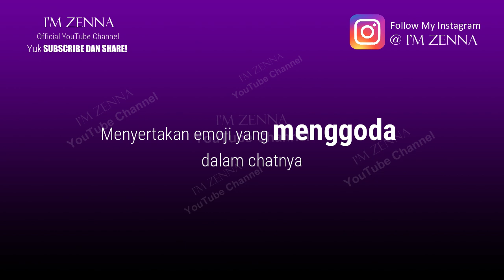9 Tanda Cewek Suka Kamu Melalui Chatting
9 Tanda Cewek Suka Kamu Melalui Chatting.

Bagaimana si cara mengetahui tanda tanda wanita suka sama kamu, kangen kamu, cinta mati, tanda cowok suka sama kamu atau tanda gebetan suka sama kamu lewat chat, dari chat dan di chat? Banyak yang masih penasaran dan bingung untuk membaca kode kode bahasa tubuh tentang tanda tanda ini kali. Siapa disini yang Lagi PDKT sama seseorang dan lebih sering ngobrol via chat? Berkomunikasi sama gebetan melalui chat tuh terkadang serasa kaya lagi ngebaca kode yang penuh ragam makna ya! Bikin bingung. Karena kamu nggak bisa ngeliat gerak tubuh dan ekspresinya si doi secara langsung. Kamu harus bisa tau apakah sebenernya gebetan kamu itu suka atau nggak sama kamu, dilihat dari gaya dia mengirimkan kamu pesan. Apakah kalimat darinya menandakan kalau dia juga suka sama kamu atau tertarik sama kamu? Atau mungkin dia cuma memandang kamu sebagai teman? Nah, Kalau gebetan kamu punya beberapa kebiasaan ini disaat kalian chattingan, besar kemungkinan dia juga tertarik sama kamu nih guys! Supaya tau jelas tanda tanda ini, yuk simak dulu video 9 Tanda Cewek Suka Kamu Melalui Chatting.